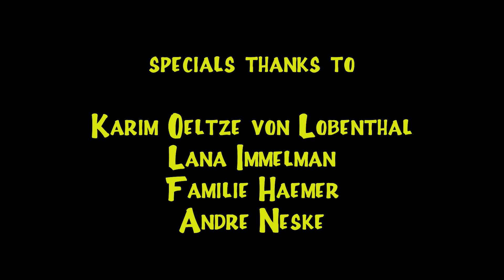Footprint Project - Third Album "Garden Of Opinions" Crowdfunding Video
Welcome to the Footprint Residence! We have recorded our new album "Garden Of Opinions". Because of the pandemic we had to cancel almost all concerts, and now unfortunately the money is missing and we need your help to finish the album. That's why you can find our crowdfunding campaign which runs until 15.11. We would be very happy about your support and hope you enjoy our sitcom!

Footprint Project are:
Anton Kowalski - saxophone
Aron Hentschel - drums, vocals
Elias Lindermann - bass
Lenny Hanselmann - guitar
Jonathan Steffen - trombone
Max Feig - guitar
Max Gogolin - trumpet
Nils Brzoska - beatbox
Moses Yoofee Vester - keys
Rokhaya Niang - vocals

camera: Karim von Lobenthal & Lana Immelman

SOUND
edited and mixed by Aron Hentschel & Nils Brzoska
intro song by Moses Vester